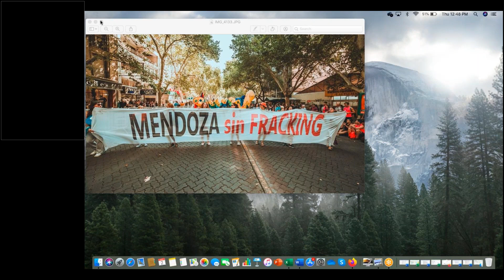Seminario // Vaca Muerta en los tiempos del cólera: los movimientos sociales frente al fracking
En tiempos de coronavirus, caída del precio del petróleo y parate económico, un webinar de EJES (Observatorio Petrolero Sur y Taller Ecologista) con perspectivas, propuestas y respuestas desde los territorios.

Participan:
- María Teresa Cañas, Docente y asambleísta de Asambleas Mendocinas por el Agua Pura (AMPAP)
- Lefxaru Nawel, Confederación Mapuche de Neuquén – Zonal Xawvn Ko
- Gabriela Wyczykier, Grupo de Estudios Críticos e Interdisciplinario sobre la Problemática Energética (GECIPE), docente de la Universidad Nacional de General Sarmiento (UNGS) e investigadora del Conicet
- Fernando Cabrera, Observatorio Petrolero Sur (OPSur)